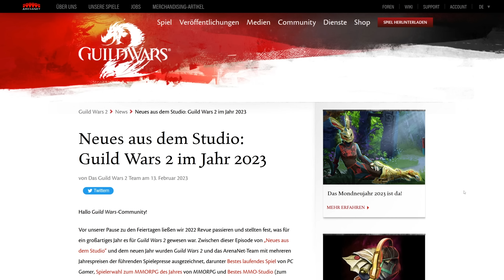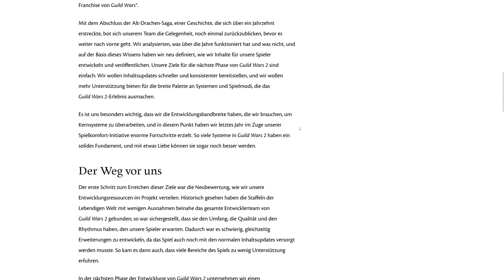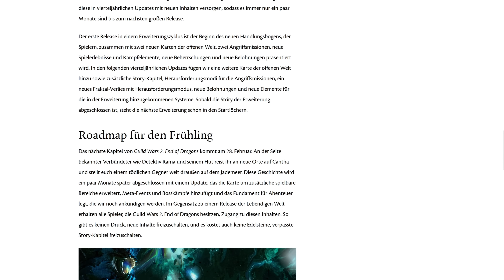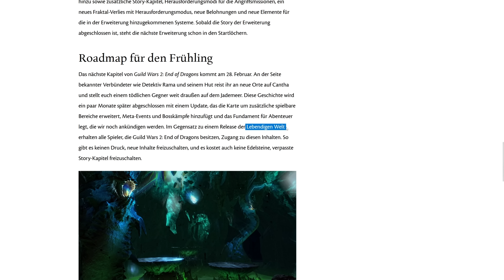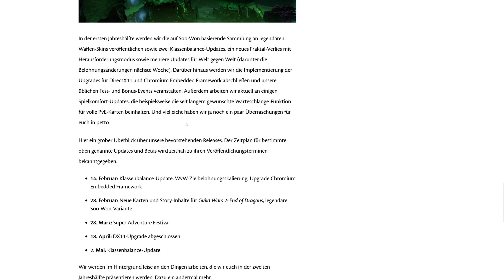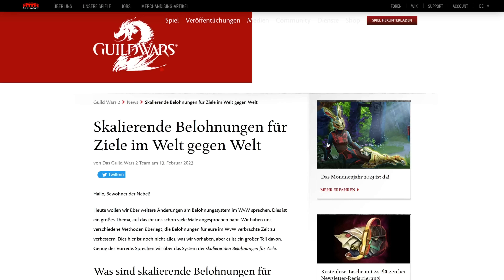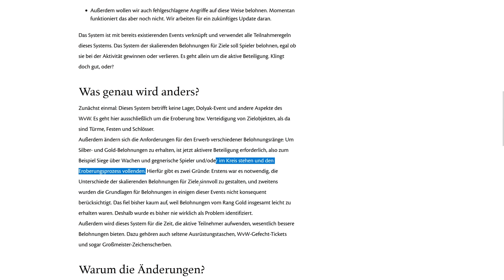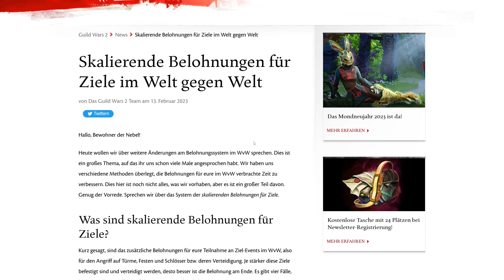Guild Wars 2 News: Roadmap 2023 | Neue Addons, Fraktale & neues Bezahlmodell???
Passend zu diesem Video findet ihr hier auch viele andere hilfreiche Guild Wars 2 Playlists auf meinem Kanal:

Entwickler: ArenaNet
Publisher: NCSoft
Erscheinungsjahr: 2012
Genre: MMORPG